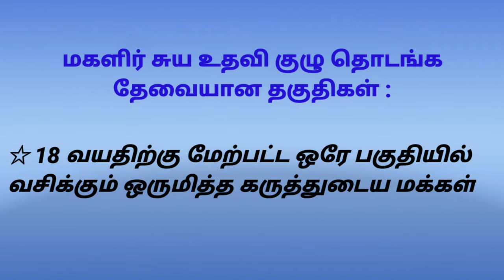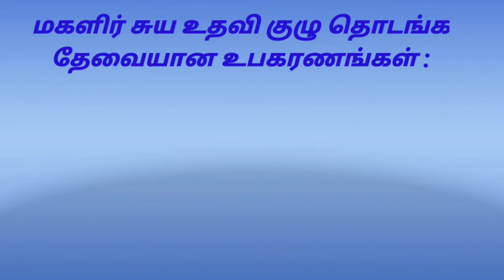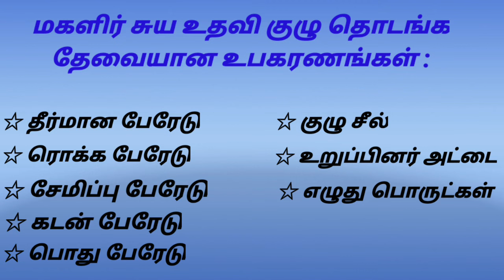Part-1 மகளிர்சுயஉதவிக்குழுஆரம்பிப்பதுஎப்படி? முழுமையான விளக்கம்.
மகளிர் சுய உதவிக் குழு ஆரம்பிப்பது எப்படி?
மகளிர் சுய உதவிக் குழு வங்கி கணக்கு தொடங்கும் முன் செய்ய வேண்டியவை

# மகளிர்சுயஉதவிக்குழு